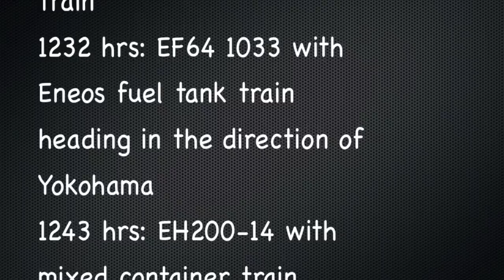貨物列車, 新川崎駅 Japan: Freight trains at Shin-Kawasaki (Tokyo) Station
Filmed at the JR Shin-Kawasaki Railway Station, 25 June 2013
0825 hrs: EF64 1006 Departs towards Yokohama with an empty hopper train
1232 hrs: EF64 1033 with Eneos fuel tank train heading in the direction of Yokohama
1243 hrs: EH200-14 with mixed container train heads towards Yokohama, as  a E231 series EMU on a Shōnan-Shinjuku Line service departs.
1249 hrs: EF210-164 follows on mixed container freight departs the yard
1315 hrs: EF210-135 in fuel tank train
1339 hrs: EF210-5 on container/fuel train